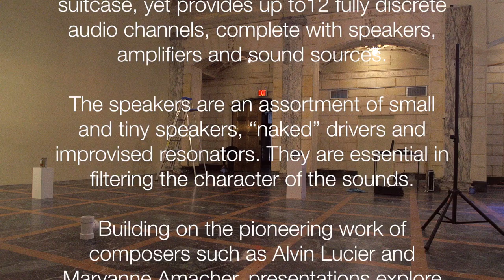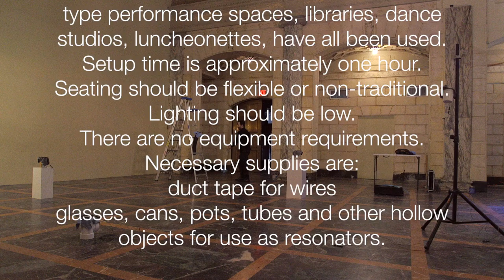PMcSS time lapse sound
The Portable Multi-Channel Sound System is a unique musical instrument designed specifically for Michael J. Schumacher’s spatialized compositions. It sets up in less than an hour and can be carried in a single suitcase, yet provides 12 fully discrete audio channels, complete with speakers, amplifiers and sound sources.

The speakers are an assortment of small and tiny speakers, “naked” drivers and improvised resonators. They are essential in “filtering” the character of the sounds.

Building on the pioneering work of composers such as Alvin Lucier and Maryanne Amacher, presentations explore the relationship between musical form and architectural space and how this relationship can inform listening. Combining installation and performance, algorithmic composition and improvisation, this goes beyond acoustics to the way people inhabit and use spaces, creating paradigms for listening and formal expectations.